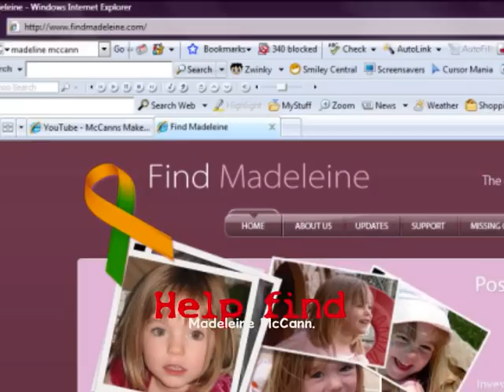Madeleine McCann ♥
A tribute to Madeleine, as you all know she went missing on 3rd may 2007,
This video is just showing how you shouldnt give up, Keep looking and be a part of helping find Madeleine McCann.
I hope you like it, and send it around. :)
I truely hope that they find Madeleine, My respects go out to their family who are still grieving and looking for her.
I cried making this video, :( I hope your safe and alright Madeleine.